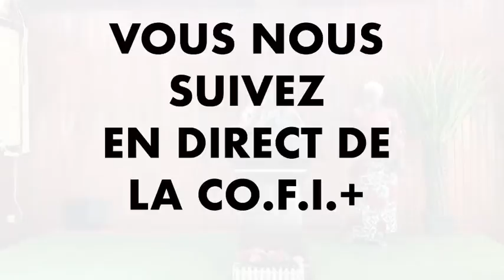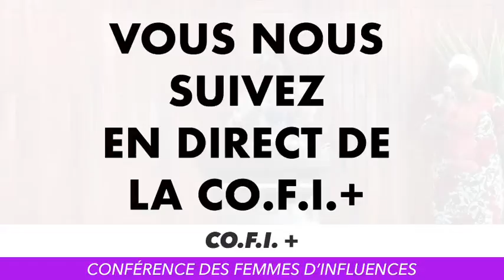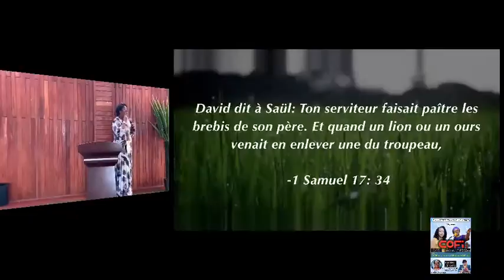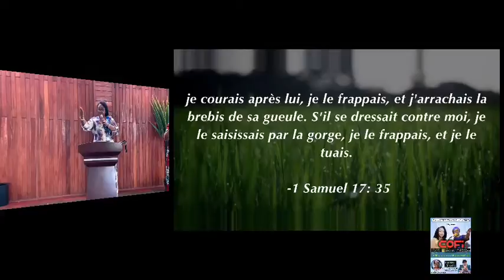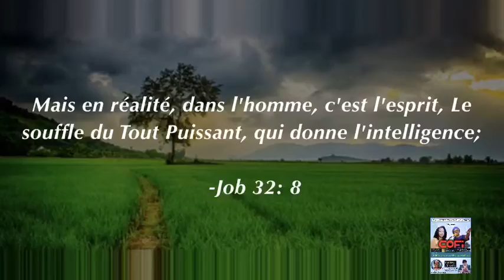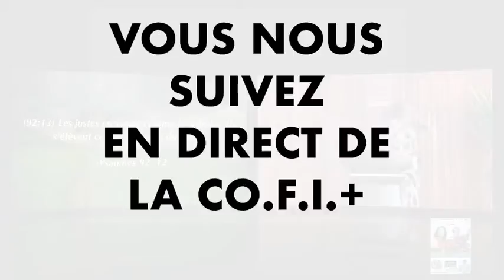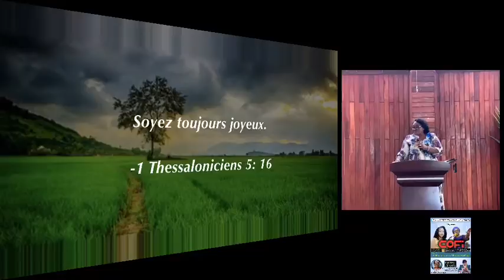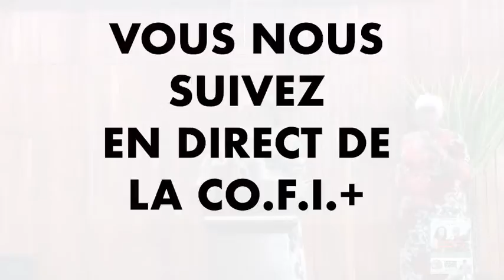La Croissance du Palmier : Pasteur Joelle Gloria M. KABASELE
CONVENTION DES FEMMES INFLUENFES / CO.F.I.+( Ville de BUKAVU)

1er JOUR

Thème : FEMME. CROIS COMME LE PALMIER

S/thème : LA CROISSANCE DU PALMIER

Orateur : Pasteur Joëlle Gloria M. KABASELE